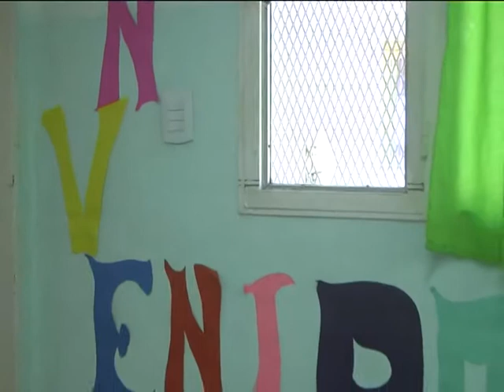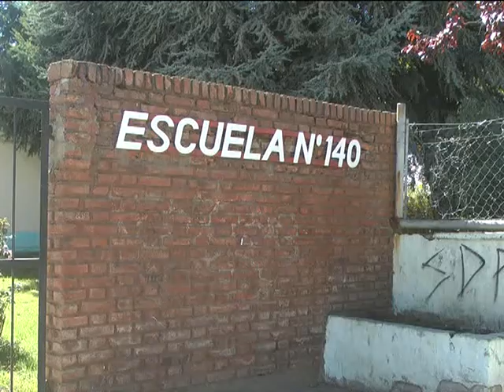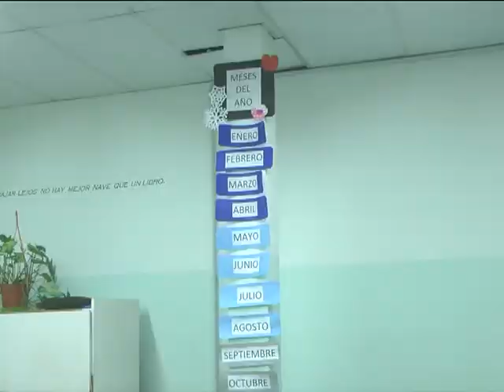Escuela primaria reclama al Ministerio de Educación un cargo docente